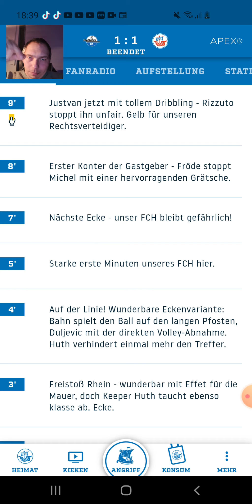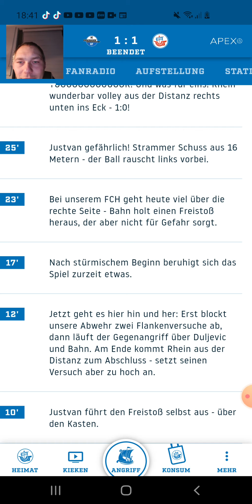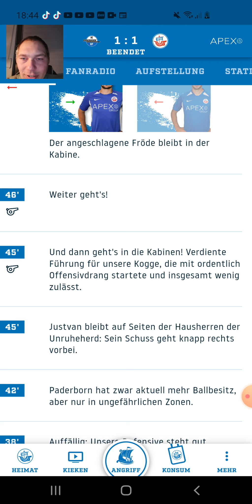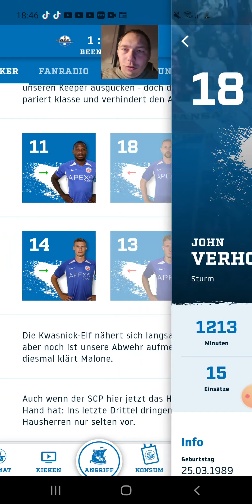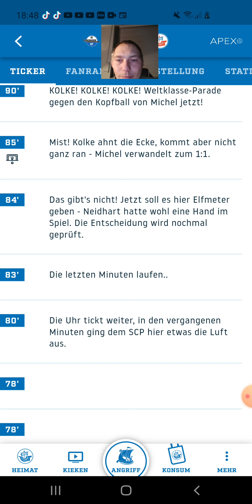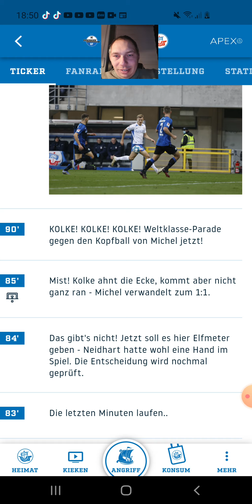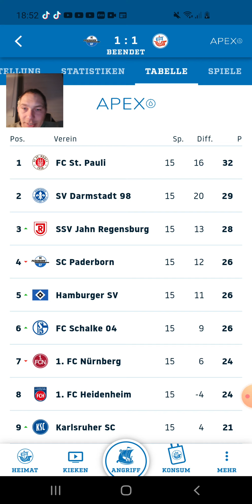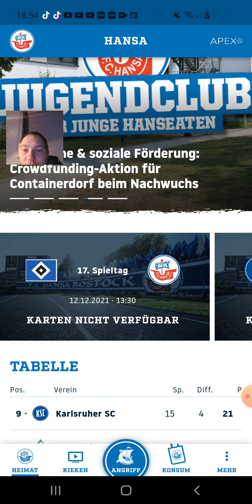Die Analyse zum Auswärtsspiel SC Paderborn - Hansa Rostock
Wo hätte Hansa sich noch steigern müssen ?